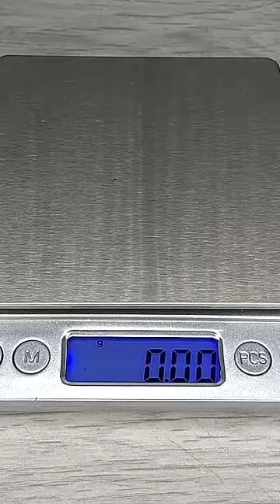Slotted Flap hinges DIY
How to make mini nylon hinges for RC Plane Slotted Flaps. Homemade Cessna 150 as an example